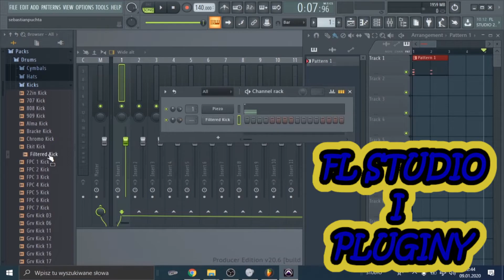Basy z metronomem Akordeon jak zagrać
Witajcie drodzy widzowie dziś poruszam ważny temat podczas grania. Kolejna dawka wiedzy jak grać. Zapraszam serdecznie na odcinek.

Witaj na moim kanale jeśli  film się spodobał daj łapkę w górę, zostaw subskrypcje i komentarz. Wszystko co tworze na tym kanale jest moja pasją, którą realizuje dzięki Wam widzowie.
Jeśli zechcesz mnie wesprzeć zrób to na zbiórce pod tym linkiem.

Lub tutaj
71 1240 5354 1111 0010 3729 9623
Za każdą pomoc serdecznie dziękuje.
W razie pytań możecie do mnie pisać na stronie na Facebooku link poniżej

Dodatkowo rozpocząłem wspaniały biznes, który daje mi wiele radości z pracy z ludźmi i ciągłym rozwoju a do tego dalej mogę robić to co robiłem do tej pory. Chciałbyś/Aś tez tak zapraszam do kontaktu